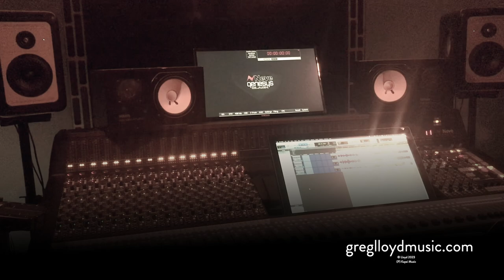Reflections - Improvisation No.1 - By Greg Lloyd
- Very excited to announce that GLG - Greg Lloyd Group are going into the recording studio very soon to lay down the 2nd album. Very exciting :)

I was in Camden Studios, Dublin trying out the Steinway and meeting engineer Conor Brady. Conor recorded me a little, so I could hear the piano recorded. This video recorded on my phone is what Conor recorded for me. Improvisations on a new tune called 'Reflections' I can't wait to record on the piano with the band.